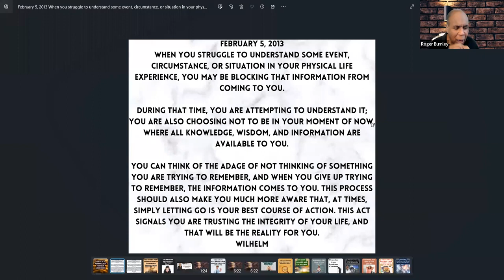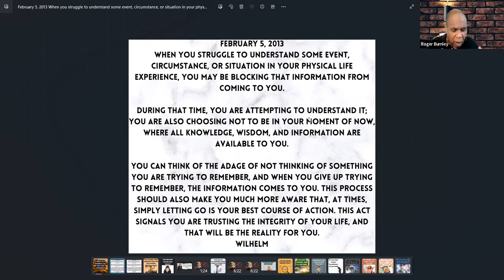Discover the Untold Truths About Your Life and World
In this eye-opening video, Wilhelm dives into the untold truths about life and the world around us. From self belief and acceptance to ascension and the law of attraction, we'll uncover deep insights to help you on your journey of self discovery and self love. Get ready to explore the new earth and navigate the transformative Pluto return in this thought-provoking discussion.

Wilhelm's work! You can join now
Here are testimonials from those who completed the thirty-one days.

"You were born to do something extraordinary, and you are the only one who could accomplish that." ~Roger

Welcome to Roger Burnley Coaching, the official channel of Roger Burnley and the Burnley Method.

This channel is dedicated to providing valuable information, insights, and inspiration to help you live your best life. You can break through any limitation or restriction you might have experienced in your life. You will become an empowered person.